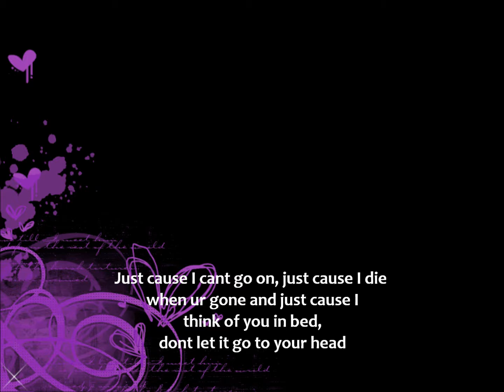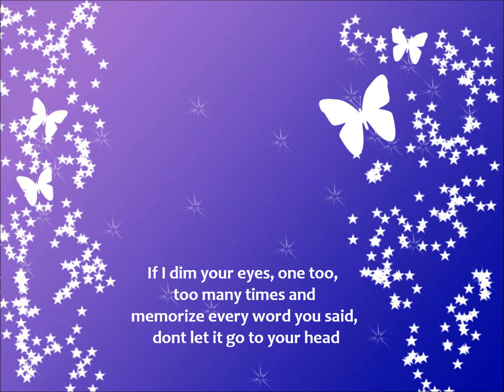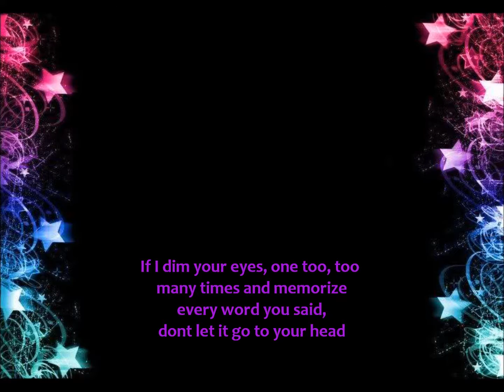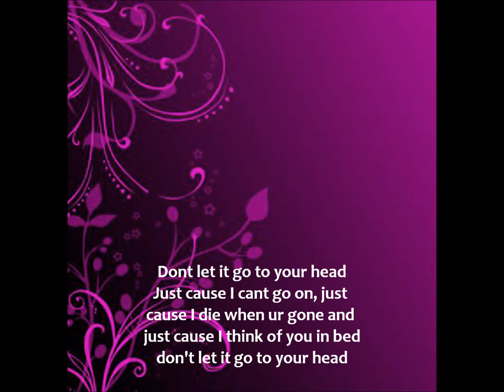Jordin Sparks - Don't Let It Go To Your Head Lyrics HQ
:*:Jordin Sparks ~ Don't Let It Go To Your Head:*:   ~From Battlefield~